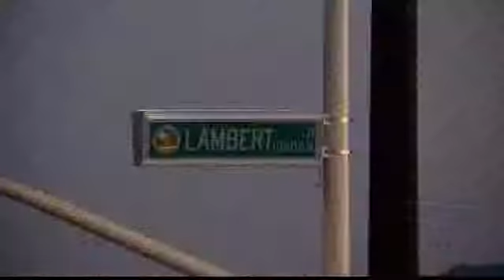Father of three killed in crash, oldest daughter in coma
"I don't understand why this would happen to a perfectly great family." Friends and family cope with a devastating loss and young girl's struggle.